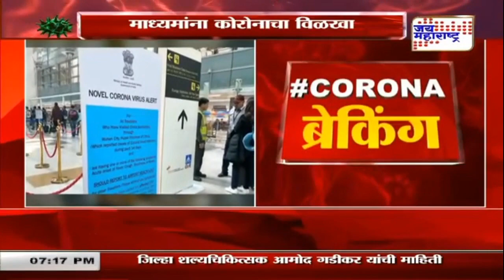माध्यमांना कोरोनाचा विळखा